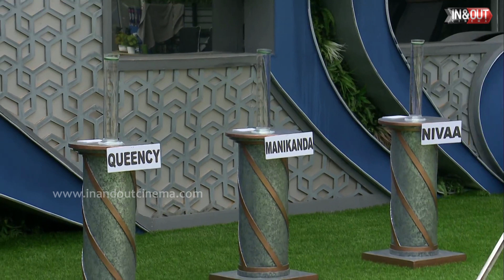Bigg Boss 6 Day 22 | Highlights | 31 October 2022 | Robert Rachitha 💖LOVE Romance | inandoutcinema